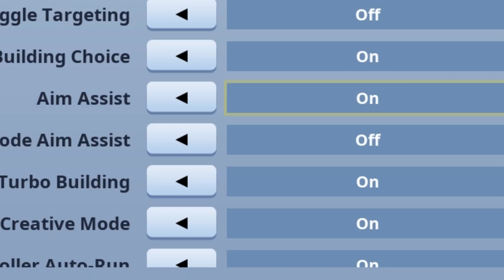Ik speelde zonder AIM-ASSIST en dit gebeurde er met mijn AIM!😱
Welkom op JordyStorm!

► Vandaag een nieuwe video waarin ik speel zonder AIMASSIST! In deze video zie je wat voor verschil het is!

►Kunnen we 1000 likes halen?

►Info:
Ik ben Jordy Storm en daarom heet mijn kanaal ook JordyStorm xd. Ik maak vooral game filmpjes. Je kunt ook pranks en andere chille video's op dit kanaal verwachten. Alle video's zijn in HD opgenomen. Ik probeer zoveel mogelijk te uploaden. Ook stream ik wekelijks dus houd het belletje goed in de gaten.